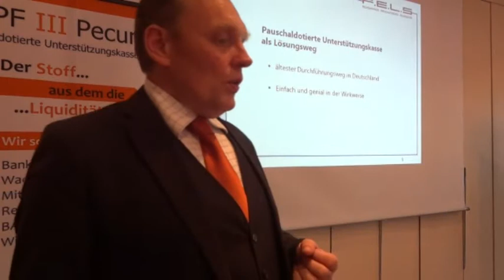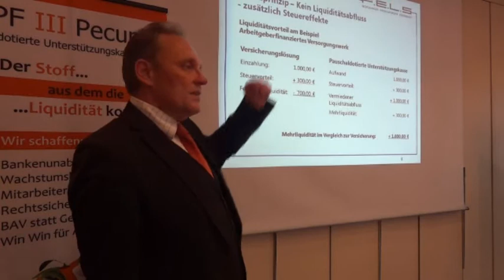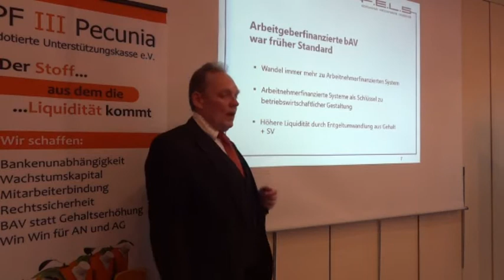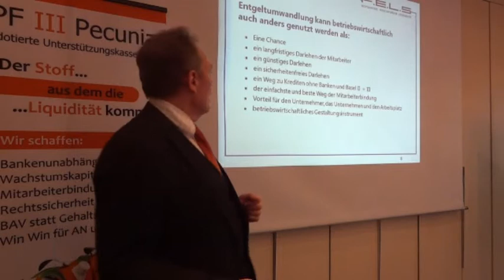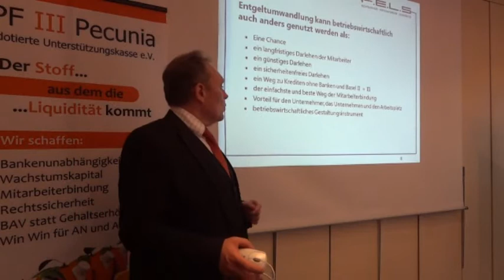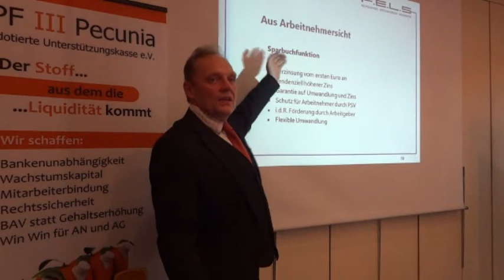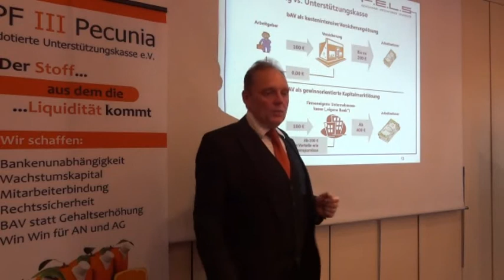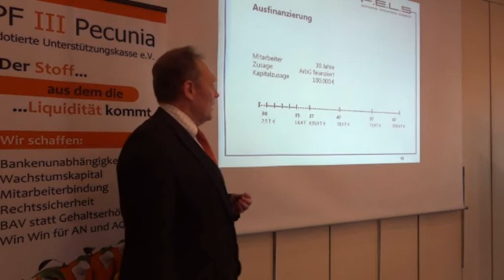Unternehmenskasse, Funktion, wirtschaftliche Vorteile, Kurzpräsentation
Dies ist ein Ausschnitt aus einer Veranstaltung von Lohnreform (DE) zur pauschaldotierten Unterstützungskasse.

Manfred Baier erklärt die Vorteile und die betriebswirtschaftliche Funktion.
Die Abgrenzung zu Versicherungsförmigen Systemen in ihrer betriebswirtschaftlichen Essenz